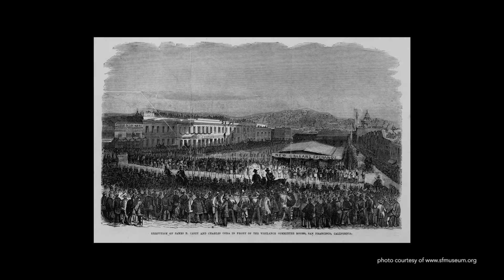Historian Gary Kamiya - Mission Dolores and Girls of the Golden West 2 of 3 Part Series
This month the San Francisco Opera presents the world premiere of John Adams and Peter Sellars’ Girls of the Golden West. In this three part series, hear from historian Gary Kamiya about the Gold Rush and the themes explored in this new Opera.